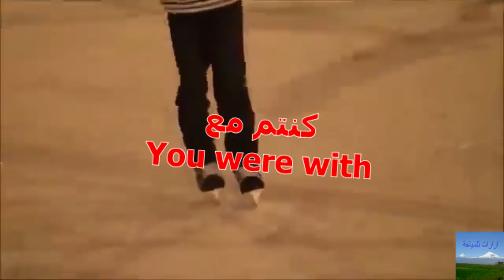الاستعدادات لاستقبال العام الجديد في ارمينيا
هكذا تكون الاستحضارات في ارمينيا لاستقبال العام الجيد
حيث يتم تزيين معظم الشوارع بالنشرات الضوئية وتنصب شجرة الميلاد وسط يريفان ويحدد مسبقا يوم للافتتاح النشرات الضوئية معا في نفس اليوم وسط احتفالات كبرى